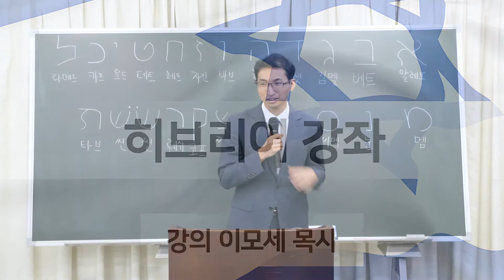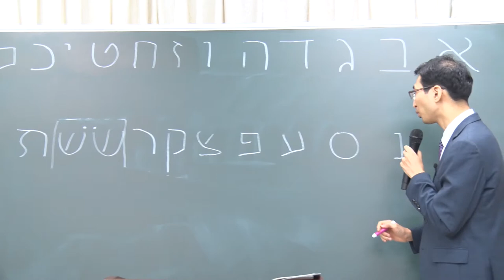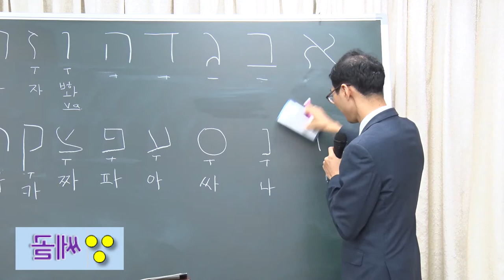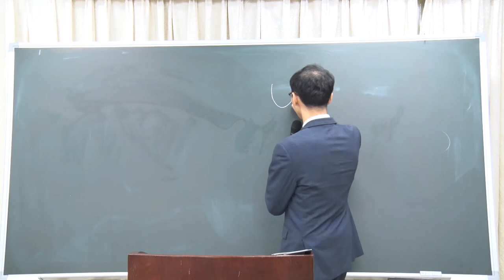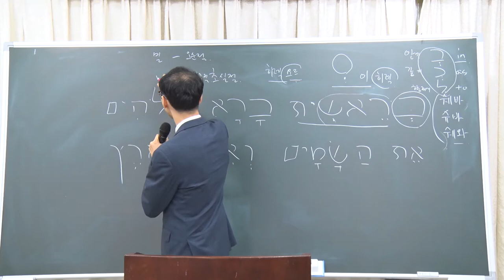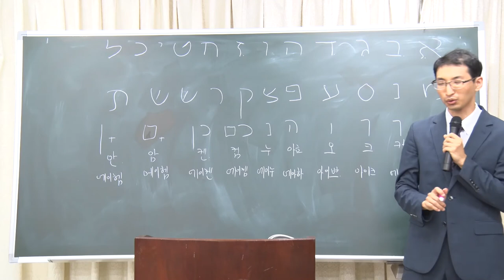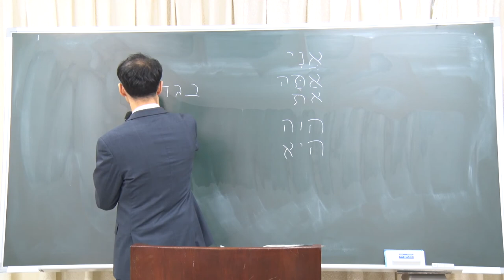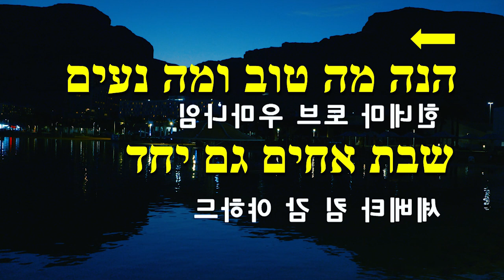★정말 쉽다! ★히브리어완전정복★~ (개혁신학교 히브리어강의) [이모세 선교사] - 당신도 원어성경을 볼 수 있습니다. :) # Moses C. B. Lee # yeshua.us